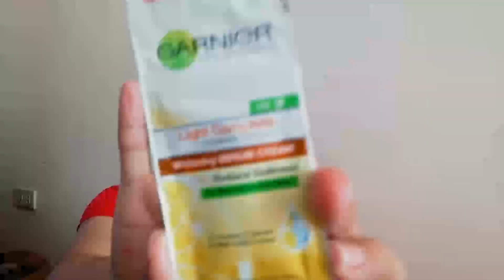quarantinemakeuplook QUARANTINE MAKEUP LOOK (AFFORDABLE) //DADA DELOS REYES // ❤️❤️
Tiktok: dada delos reyes